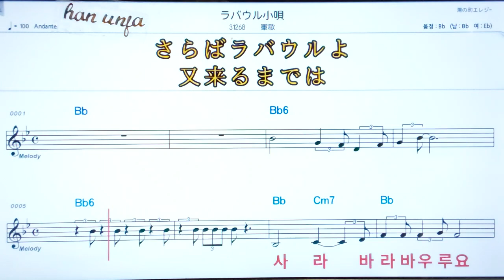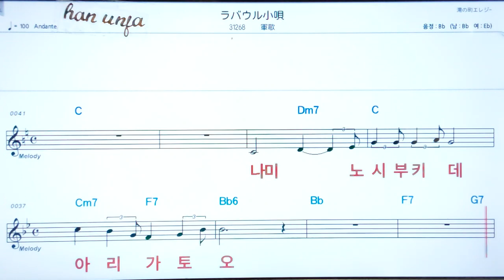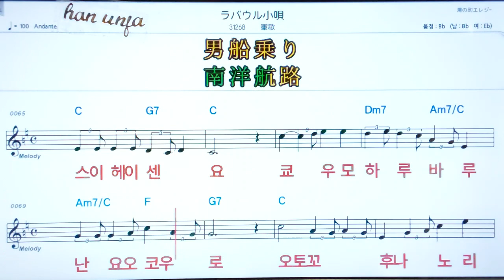💖리바오루코우타/쯔루타코우지 ✌ 日本語の,한,일 동시발음*악보, 코드, ,,Karaoke*카라오케 반주